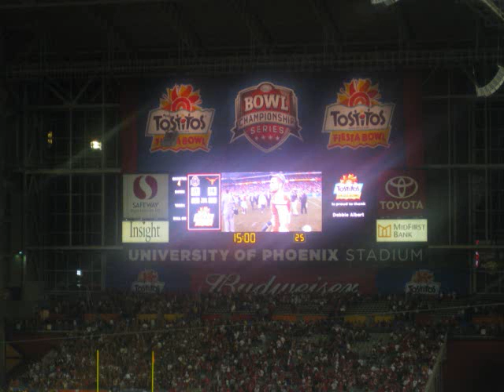Fiesta Bowl 2009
Texas Longhorns beat the Ohio State Buckeyes with a last minute touchdown.